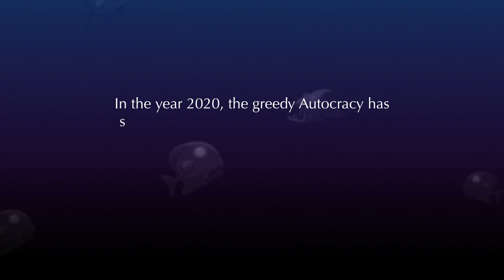Mobfish Hunter - an endless fishing-action game by Appxplore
Mobfish Hunter is launching soon on iOS and Android. or LIKE us @

The game will have players hooked with customizable fishing lure weapons and stylish cartoon visuals.

Set in the year 2020, after the greedy Autocracy has stripped the world of rare Earth elements, disastrous pollution has wreaked havoc on our once-beautiful oceans. Now the world's fish have mutated into dangerous new species known as Mobfish. To combat these vicious critters, a new class of Mobfish Hunters emerged -- and it's up to you to rise through their ranks. Trick-out your fishing lures with a variety of projectile and melee weapons to rid the seas of Mobfish and become a champion Hunter.